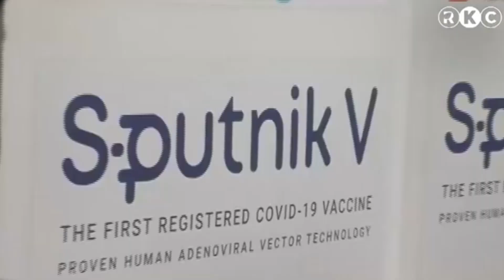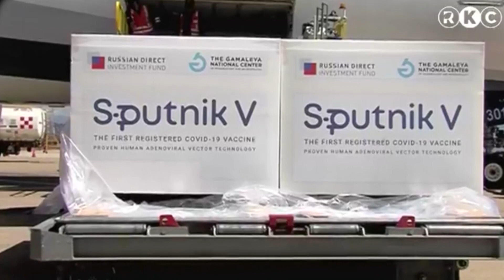PRESIDENTE LUIS ARCE AGRADECE AL PRESIDENTE VLADIMIR PUTIN POR APOYO CON LAS V4CUNAS..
200 MIL V4CUNAS RUSAS LLEGÓ A BOLIVIA GRACIAS A LA COOPERACIÓN ENTRE GOBIERNO BOLIVIANO Y RUSA..